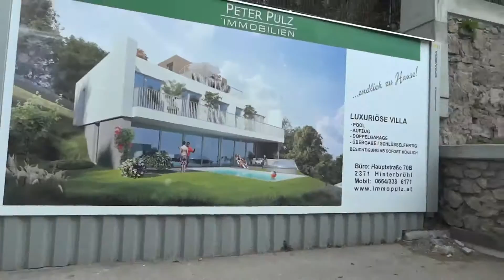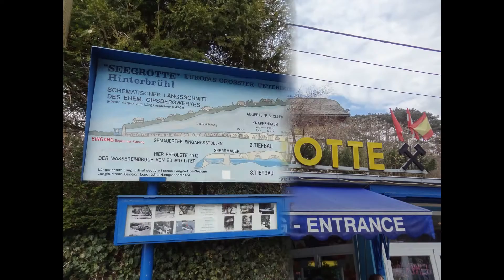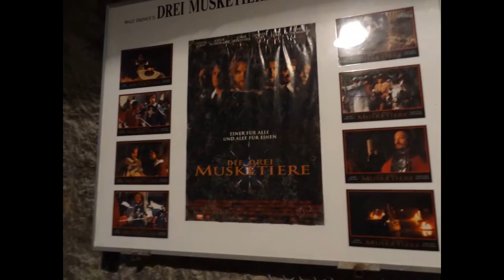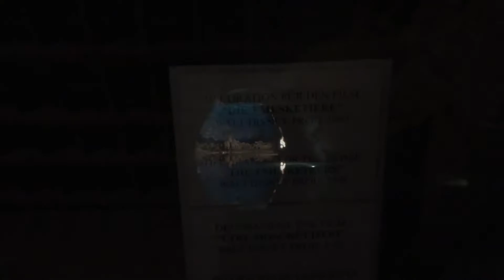Seegrotte, Hinterbrühl, Austria, Österreich. Зеегротте, Хинтербрюль, Австрия.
The Seegrotte, near Hinterbrühl, Austria, is an underground cave system with a large grotto located under a former gypsum mine. It was closed in 1912 after the mine flooded with 20 million liters of water.
Die Seegrotte ist ein ehemaliges Gipsbergwerk in der niederösterreichischen Marktgemeinde Hinterbrühl, ungefähr 15 km südlich von Wien, das heute als Schaubergwerk dient. Sieben Quellen speisen den 6.200 m² großen unterirdischen See.
Зеегротте — частично затопленная гипсовая шахта недалеко от Вены, туристическая достопримечательность. Называется самым большим подземным озером в Европе, на 200 квадратных метров опережая крупнейшее естественное озеро части света Сен-Леонар. Wikipedia